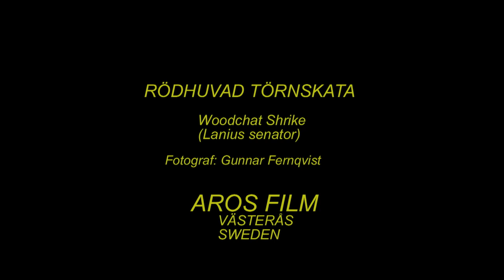RÖDHUVAD TÖRNSKATA Woodchat Shrike (Lanius senator) Klipp - 2182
Rödhuvad Törnskata. Art-Video. 2013. Woodchat Shrike in Sweden,  AROS FILM Fotograf Gunnar Fernqvist. Västerås. Sweden.  (Rf-217.)